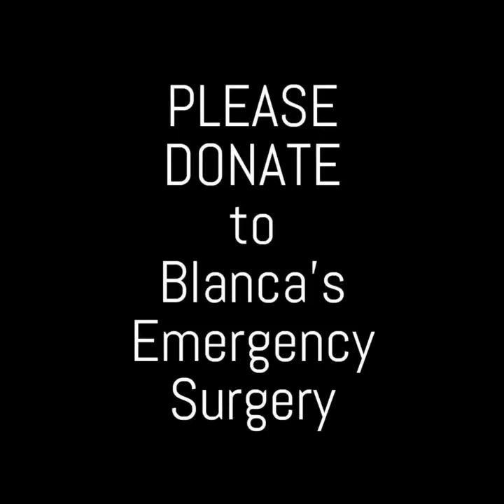Helping Blanca- NYBC Venezuela January 2020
Our rescue colleague in Venezuela is frantic to get this street dog named Blanca immediately to a hospital.
Something has gone desperately wrong and the puppies are not only stillborn but they are stuck.
This girl will need an emergency c-section to safely remove the fetuses or she could become toxic!

This is from earlier this evening.
Our colleagues are panicked and the desperate conditions in rural Venezuela currently do not allow
for treatment without payment.

We must raise funds quickly to get this girl whatever she needs to help end the nightmare she is experiencing right now!

to help.
Or Text-
NYBC to 41444.